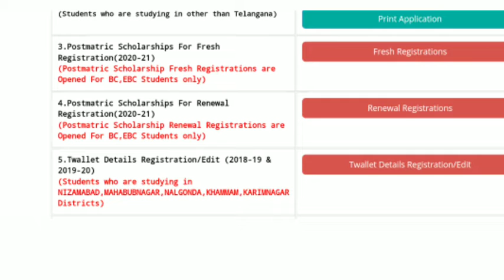TS epass scholarship 2021||Date extended||fresh registration||Renewal registration